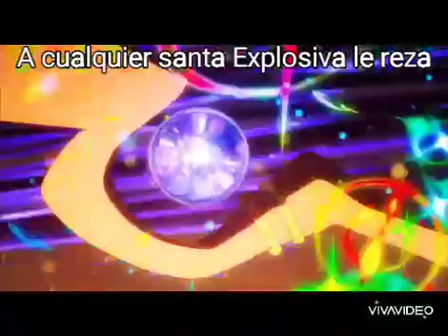A cualquier santa explosiva le reza aquel que no conoce a la diosa de las explosiones...EXPLOSION!!!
Video de Konosuba  X Zero no Tsukaima (Megumin x Louise De La valliere)
como nota, la novela de Zero no Tsukaima se empezo a publicar en 2004 y el anime salio en 2006, mientras que el primer tomo de la novela de Konosuba salio en 2006... ¿casualidad u homenaje?...
Both are Aweme 🎆🔥☄🌋